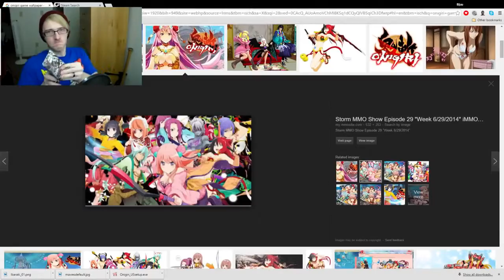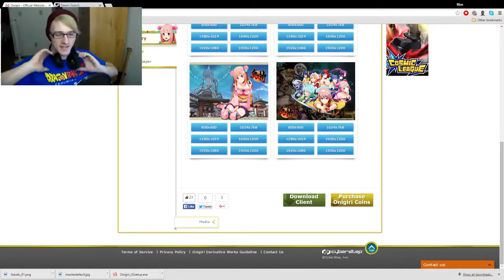I PLAY FOR THE STORY I SWEAR! Onigiri MMO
10/11.2 Would Play again. Play Onigiri for FREE here! If you are looking for a Japanese MMO that is pretty simple to play and is fun?